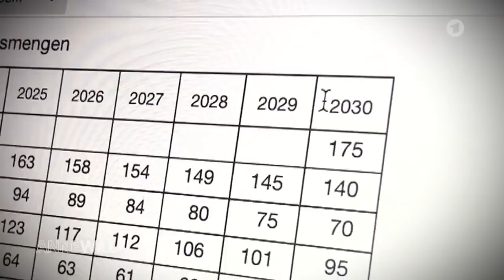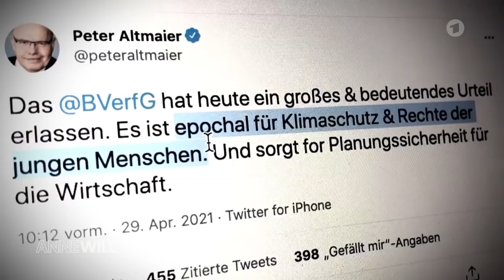Luisa Neubauer bei Anne Will - Mit Armin Laschet, Ursula Münch, Martin Machowecz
Anne Will - Von Corona-Krise bis Klimapolitik - kann die Union noch Kanzleramt? ARD 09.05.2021

Am 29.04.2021 hat das Bundesverfassungsgericht (BVerG) mehrere Klimaklagen für teilweise begründet erklärt. Es ist das erste Mal überhaupt, dass eine Umweltklage vor dem BVerG Erfolg hat. Das ist ein großer Sieg für den Klimaschutz.

Bereits 2018 erhoben der Solarenergie-Förderverein Deutschland (SFV), der Bund für Umwelt und Naturschutz Deutschland (BUND) sowie einige Einzelkläger Klage, auf Grund der nicht ausreichenden deutschen Klimaschutzpolitik. 2020 folgten weitere Klagen durch Verbände und Einzelpersonen. Kläger*innen und Unterstützer*innen sind Jugendliche und Erwachsene aus dem In- und Ausland, SFV, BUND, DUH, Greenpeace, Germanwatch und Protect the Planet. Die insgesamt vier Verfassungsklagen richten sich unter anderem gegen das 2019 verabschiedete Klimaschutzgesetz, das bisher für die Jahre bis 2030 zulässige Jahresemissionsmengen für Bereiche wie die Energiewirtschaft, die Industrie, den Verkehr oder die Landwirtschaft festlegt, da dieses nicht ausreichend sei. Eine Vorausplanung für die Jahre ab 2031 fehle. Grundrechte seien nicht vor den Folgen des Klimawandels geschützt und die Verpflichtungen aus dem Pariser Klimaabkommen könnten mit der bisherigen Gesetzeslage nicht eingehalten werden.

Durch das Urteil des BVerG wurde erreicht, dass die 1,5 Grad-Grenze des Pariser Klimaabkommens nun verfassungsrechtlich verbindlich ist. Das Gericht stellte zudem fest, dass die “zum Teil noch sehr jungen Beschwerdeführenden” durch die Bestimmungen des Klimaschutzgesetzes in ihren Freiheitsrechten verletzt seien, da ein Großteil der CO2-Reduktion auf die Jahre nach 2030 geschoben würde. Diese Verletzung der Freiheitsrechte sei verfassungswidrig. Es müsse bereits jetzt deutlich mehr CO2 eingespart werden, um die Klimaziele ohne drastische Einschränkungen erreichen zu können. Der Gesetzgeber ist nun dazu verpflichtet, einen vorausschauenden Plan aufzusetzen, wie mit den Restemissionen, auch nach 2030, umzugehen ist. So soll verhindert werden, dass die ganze Last auf die Jahre ab 2031 fällt. Wird die Klimapolitik nicht stark beschleunigt, kann es passieren, dass nach 2030 keine Restemissionen und kein Klimaschutzbudget mehr übrig ist. Das könnte dann zu starken Einschränkungen der Grund- und Freiheitsrechte der zukünftigen Generationen führen.

Die Bundesregierung muss nun also das Klimaschutzgesetz von 2019 nachbessern. Als Frist legten die Richter*innen Ende 2022 fest. Direkt nach dem Urteil ergaben sich starke Diskussionen. Umweltministerin Schulze kündigte an, bereits kommende Woche einen neuen Gesetzesentwurf vorzulegen, in dem auch ein neues Einsparziel für die Reduktion der Treibhausgase enthalten sein soll, welches die Ministerin mit ihren Sachverständigen absprechen möchte.

Das Gericht ging nicht so weit, sofort eine radikale Reduktion der Treibhausgase zu fordern, viel mehr soll die Bundesregierung den weiteren Weg in Richtung der Klimaziele bis 2050 skizzieren. Die Festlegung der Details bleibt der Regierung überlassen. Ziel soll es vor allem sein, dass die Gesellschaft sich besser und schneller auf die erforderliche Klimaneutralität vorbereiten kann und unverhältnismäßige Eingriffe in die Freiheitsrechte zukünftiger Generationen vermieden werden können.

Die Kläger*innen zeigten sich von der Entscheidung des Gerichts begeistert. Das Verfassungsgericht habe damit ein „Recht auf Zukunft“ anerkannt. Luisa Neubauer, eine Mitklägerin aus der Fridays-for-Future-Bewegung, sprach von einem „Grundrecht auf Klimaschutz“.